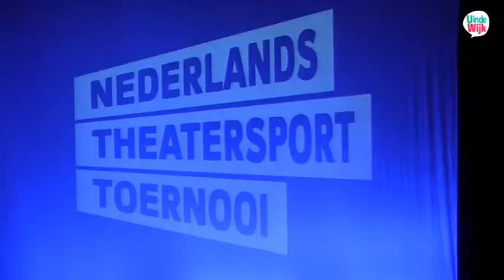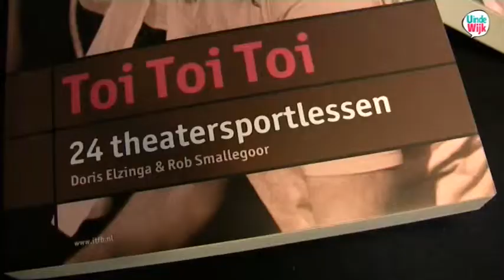UindeWijk Zuilen Utrecht Nederlands Theatersport Toernooi